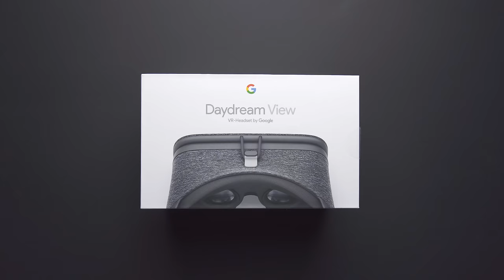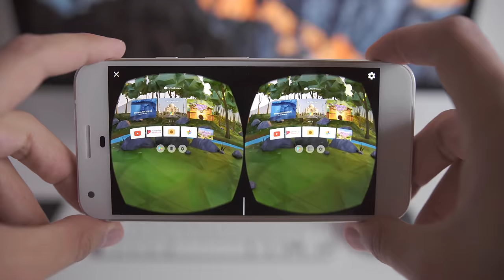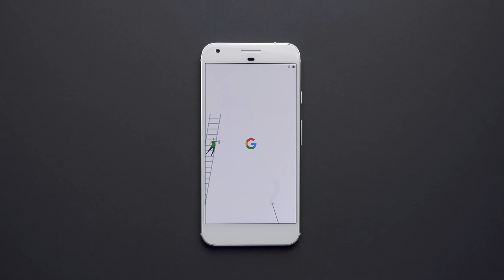Beste VR Brille? Daydream VR Review!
Ich hatte die Gelegenheit mir die Daydream VR schon etwas vor Release anzuschauen und wie ich sie finde zeige ich im heutigen Video!